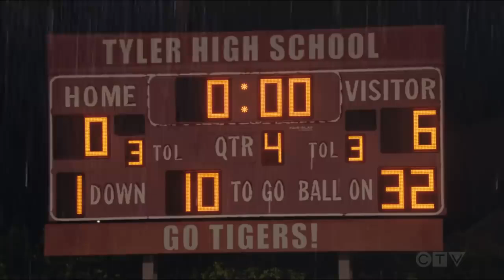George Become Football Coach Again Young sheldon Season 6 Episode 6 Comedy TV